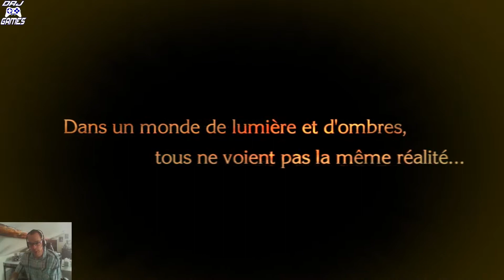DrJGames. A la découverte de Bayonetta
C'est avec une grosse Pharyngite que je joue pour la première fois a Bayonetta et avec vous, dans DrJ Games, à l'occasion de sa sorti sur Steam.
C'est parti pour un Beat-them up bien bourrin avec une très charmante héroïne qui ferai rougir tous nos guerriers de jeux vidéo habituel ;-)